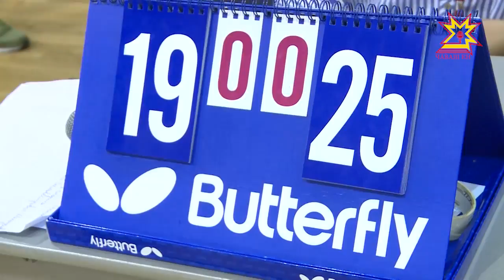Пĕтĕм Раççейри ĕçлекенсен спартакиади вĕçленчĕ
Тĕп хулапа Çĕнĕ Шупашкарти спорт керменĕсем иртнĕ канмалли кунсенче çĕршыври 40 регионтан 1 пин ытла спортсмена йышăнчĕç. Пĕтĕм Раççейри ĕçлекенсен ăмăртвĕн саманчĕсемпе республика пуçлăхĕ Михаил Игнатьев та паллашрĕ.